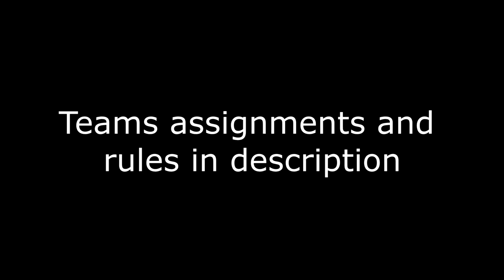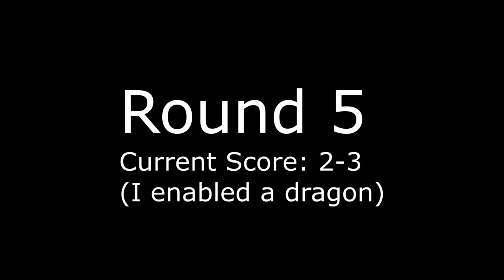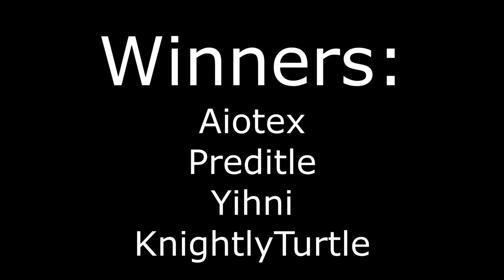Skywars 4v4 Youtuber Tournament! (Ft. Fanest, SparKendary, Anxieti & More!!)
Thanks to everyone who participated! This was super close!

Format:
-Best of 9 (First to 5)
-4v4
-30 Sec Grace Period
-Teleport Mayhem
-Prot III Diamond & Sharp V Diamond

Teams:
a) Armegon, SparKendary, Anxieti, Fanest
b) Preditle, Aiotex, KnightlyTurtle, Yihni

(0:00) Intro
(0:45) Round 1
(1:45) Round 2
(3:08) Round 3
(4:27) Round 4
(4:51) Round 5
(6:24) Round 6
(7:00) Round 7
(8:15) Round 8
(9:39) Final Round
(10:58) Chill Outro And Discussion

Music Used
Some lofi beat
Pigstep

PC Specs
Ryzen 5 3600 Processor
RTX 2070
32GB Ram

Setup
Monitor: Prism+ (144hz)
Mouse: Logitech G Pro Wireless
Keyboard: Razer Blackwidow Chroma Tournament Edition
Mousepad: Idk the brand but it's really thicc

In-Game Controls
*Left and Right Mouse Buttons swapped

1: 1
2: 2
3: 3
4: 4
5: 5
6: E
7: F
8: tab
9: Q
Sprint: Backspace
Sneak: shift
Inventory: R
List Players: C
Zoom: V
Drop Item: B
Toggle 69 Blocks Reach + 420% Velocity: Alt + F4